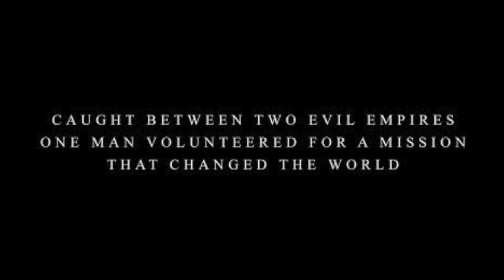Testimony Revealing Identity of Witold Pilecki (1994)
Leonard Zawacki, was born on January 20, 1916 in Grudziadz, Poland. A Polish Political Prisoner, he was sent to Auschwitz on April 4, 1941. That month he met Witold Pilecki, the Auschwitz Volunteer and the Camp Resistance Leader. Zawacki was inducted into Pilecki's organization and was one of the last of the Auschwitz survivors to speak with Pilecki before he died.